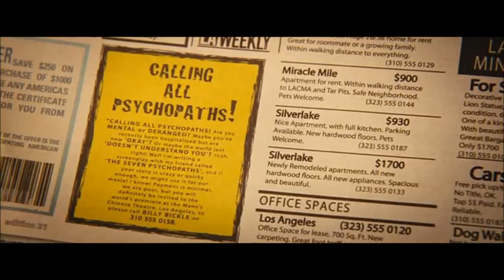Seven Psychopaths - Calling All Psychopaths (The Irish Have Alcoholism)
A funny scene from the 2012 independent film "Seven Psychopaths" featuring Sam Rockwell, Colin Farrell, Woody Harrelson, and Christopher Walken.